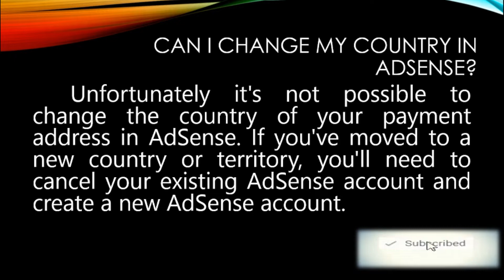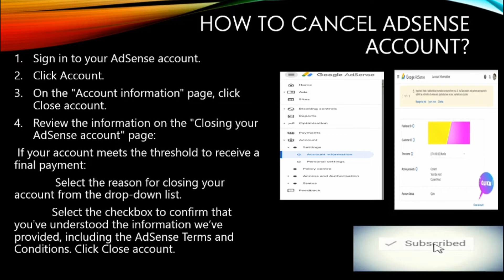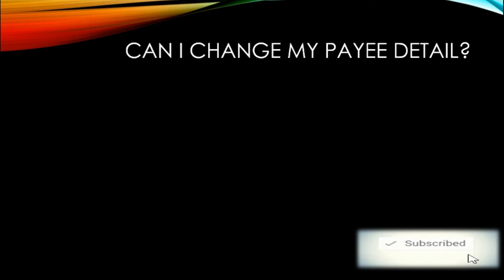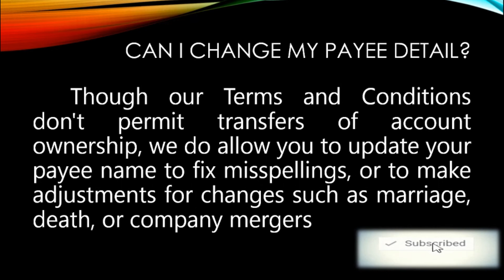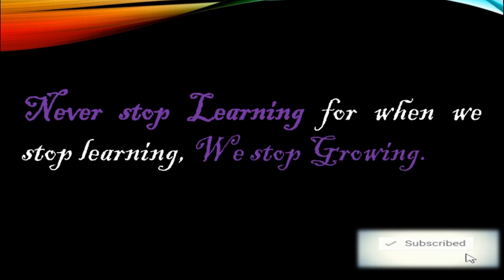Google Adsense Information: CHANGE the Address, Country, and Phone Number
Can I change my Country and Payee Details in My AdSense Account?

According to AdSense Help, Unfortunately it's not possible to change the country of your payment address in AdSense. If you've moved to a new country or territory, you'll need to cancel your existing AdSense account and create a new AdSense account.